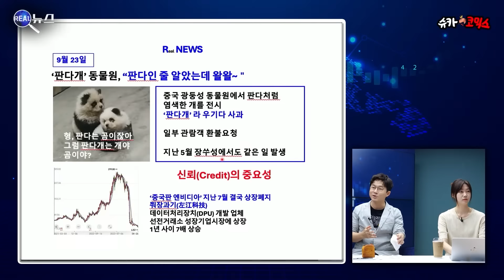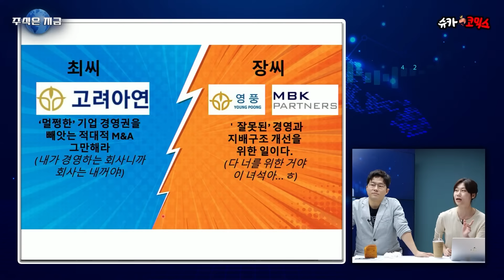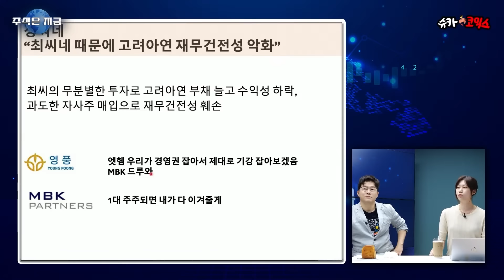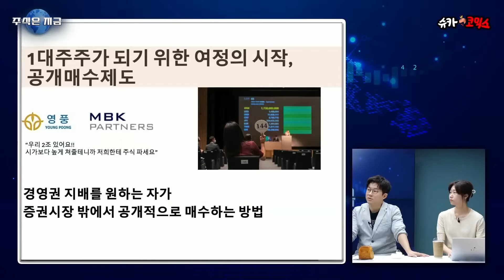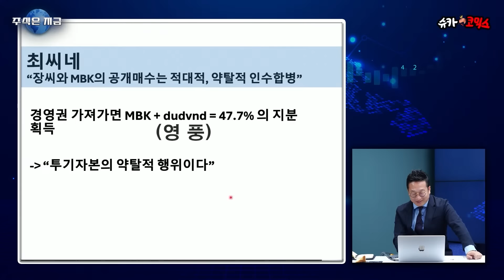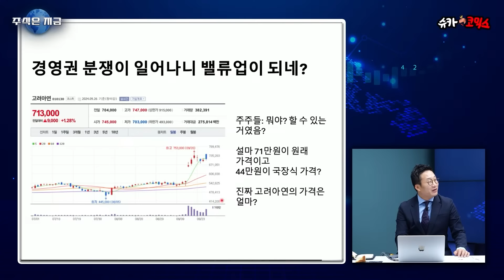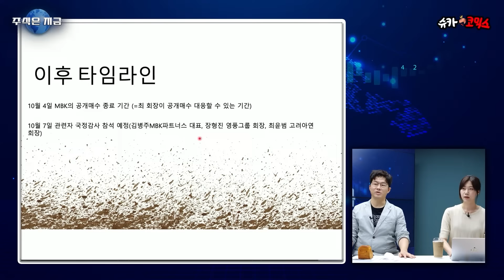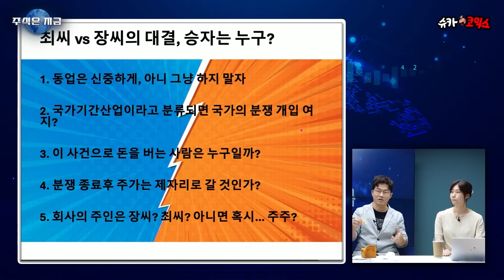회사의 주인은 혹시 주주?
최씨와 장씨의 싸움, 과연 승자는 누가 될 것인가?
고려아연 지배권을 둘러싼 경영권분쟁에 대해 이야기 해보았습니다.

촬영일: 9월 27일(금)